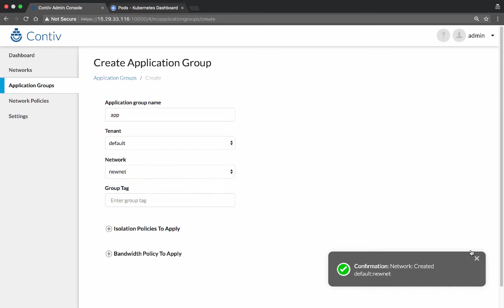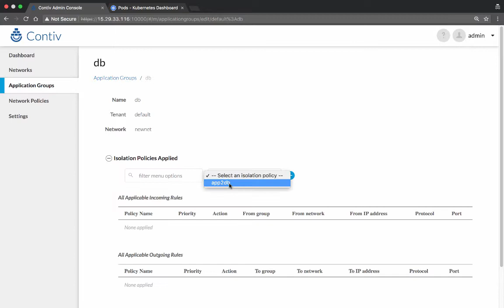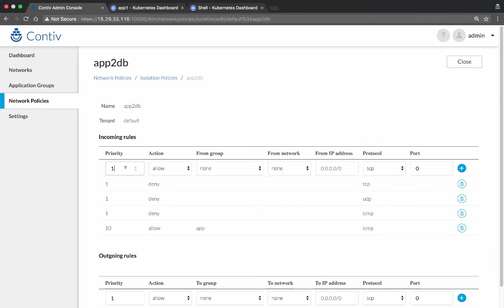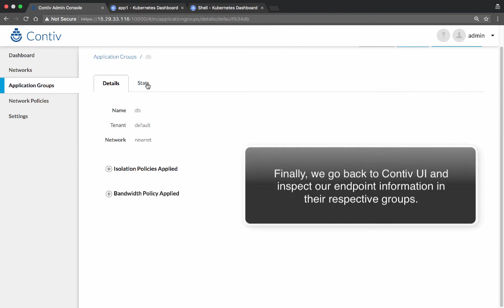Contiv on K8s with vxlan using GUI